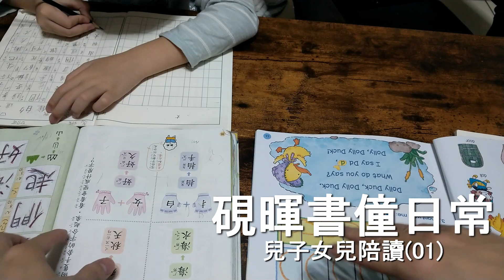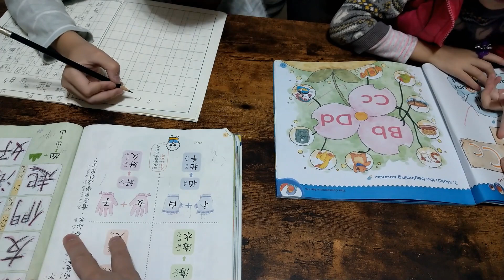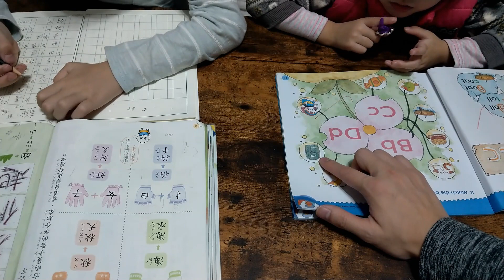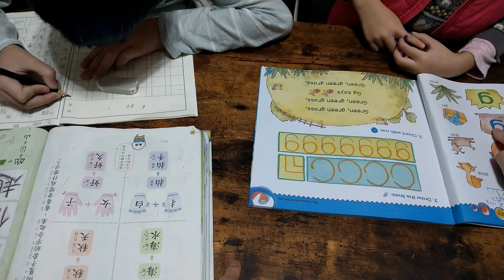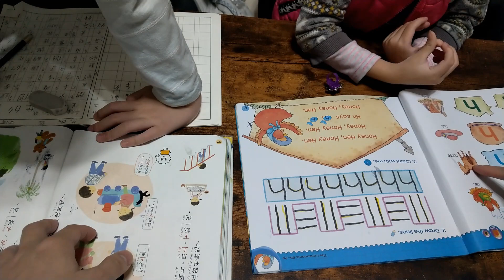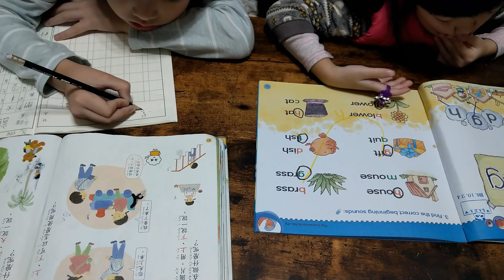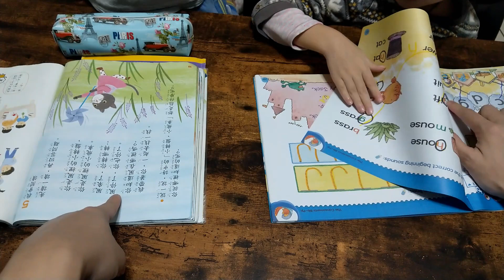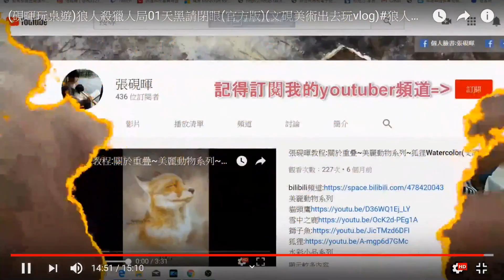硯暉書僮日常01(讀讀書vlog)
兒子女兒一轉眼就長大了
以前都沒時間陪他們成長
現在盡量有空就陪讀
也希望大家都能培養出良好的學習態度~
去追尋夢想~
我也有很多不懂~
純粹拍拍紀錄片~
就請大家多包涵了